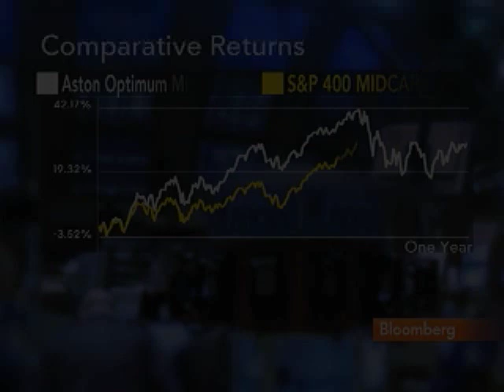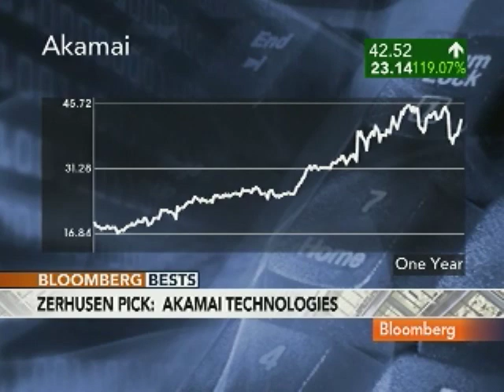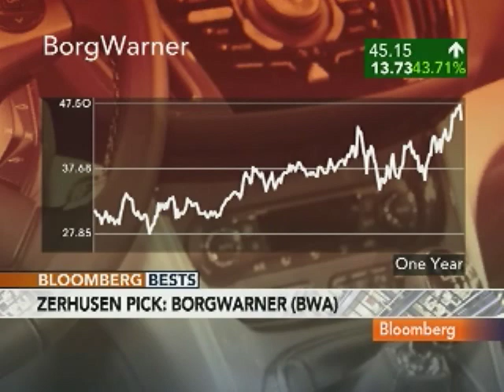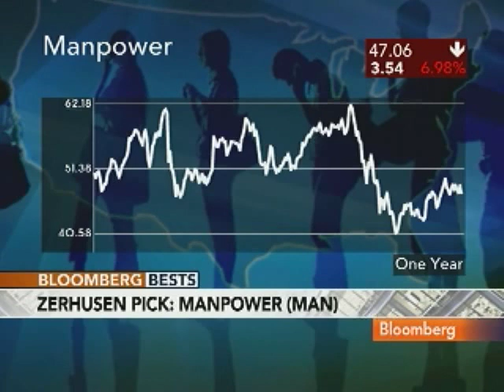Optimum's Zerhusen Likes Akamai, BorgWarner, Manpower: Video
Aug. 10 (Bloomberg) -- Thyra Zerhusen, managing director at Optimum Investment Advisors, talks with Bloomberg's Julie Hyman and Mark Crumpton about her investment strategy and the performance of Akamai Technologies Inc., BorgWarner Inc. and Manpower Inc. shares. (Source: Bloomberg)